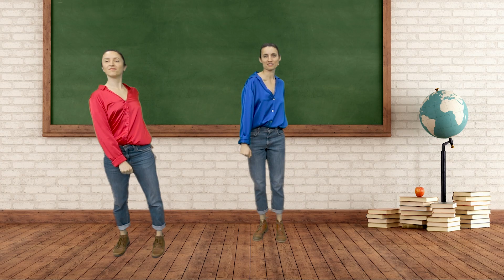MOVING THE CLASSROOM: Gewaltfreie Kommunikation (Trailer)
„Moving the Classroom“ heißt ein über viele Jahre praxiserprobtes Unterrichtsformat für Schulen, mit dem wir einen tänzerischen Zugang zu Lehrinhalten vermitteln. Verschiedene Themenkomplexe aus den Fächern Naturwissenschaft, Geschichte oder Ethik werden choreografisch im Klassenverband erarbeitet.

Diesen erfolgreichen, körperbasierten Lernansatz haben wir ins Digitale übersetzt. Das Lehrvideo „DANCING THE GIRAFFE – Gewaltfreie Kommunikation“ ist eine tänzerische Reise durch die Welt der Gefühle und richtet sich an Schulklassen ab Stufe 1.

Konzept/Choreographie/Regie: Steffi Sembdner-Erfurt

Tanz/Co-Choreographie: Karina Suárez Bosche, Johanne Timm

Text: Steffi Sembdner-Erfurt

Soundkomposition: Vera Pulido

Schnitt, Graphikdesign/Graphic motion: Carsten Antvogel

Schnitt Trailer: Aaike Stuart

MOVING THE CLASSROOM ist ein Projekt von TanzZeit, gefördert durch die Beauftragte der Bundesregierung für Kultur und Medien im Programm NEUSTART KULTUR, [Hilfsprogramm DIS-TANZEN/ tanz:digital/ DIS-TANZ-START] des Dachverband Tanz Deutschland.